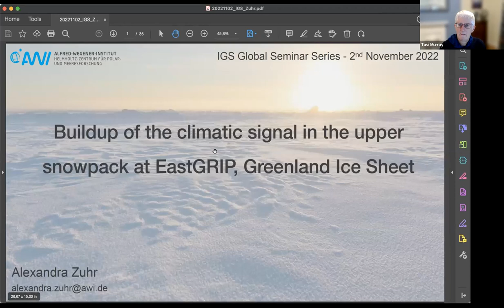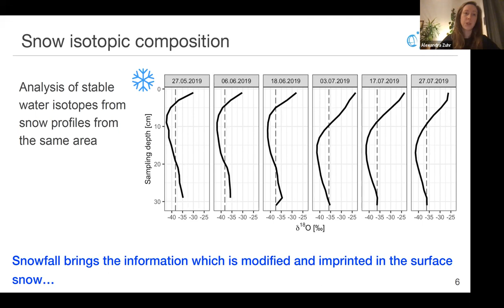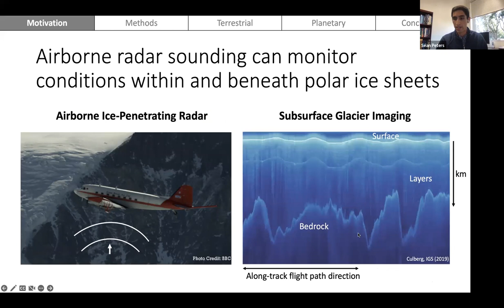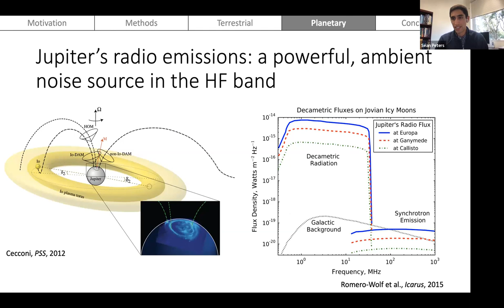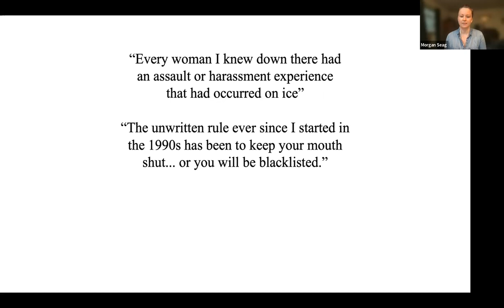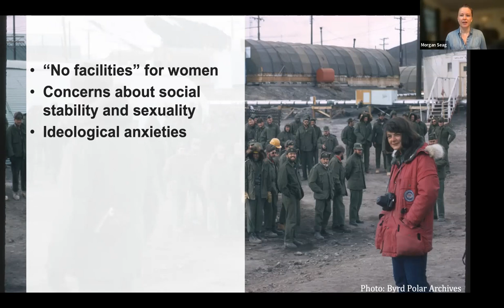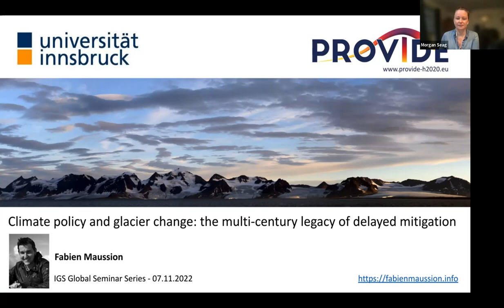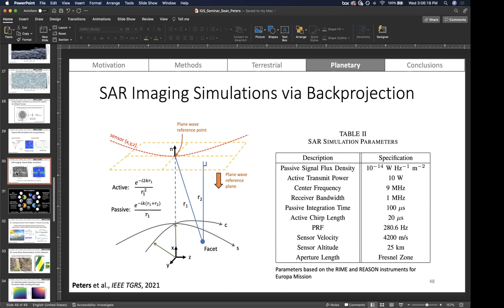2 November 2022 - three shorter ECS talks by Morgan Seag, Sean Peters and Alexandra Zuhr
2 November 2022 -  three shorter ECS talks:
Morgan Seag (SCAR Fellow), Scott Polar Research Iinstitute, ‘Inequality on the ice: the history and future of women in Antarctic science’
Sean Peters, Naval Postgraduate School, California, USA, ‘Passive radar investigations for terrestrial and planetary glaciology’
Alexandra Zuhr, Alfred Wegener Institute for Polar and Marine Research, ‘Buildup of the climate signal in the upper snowpack at EastGRIP on the Greenland Ice Sheet’